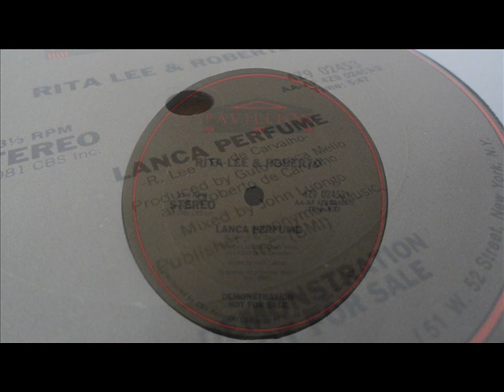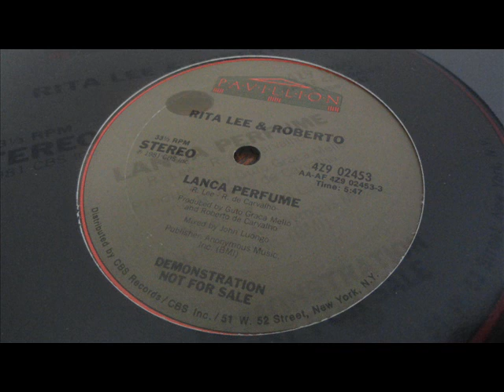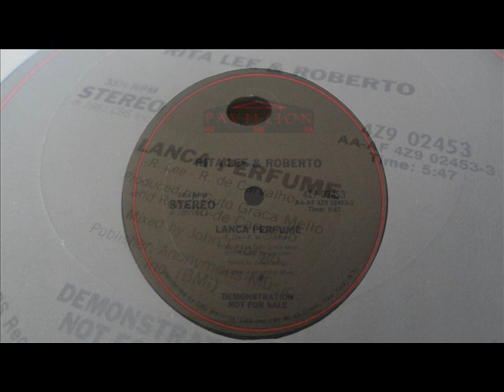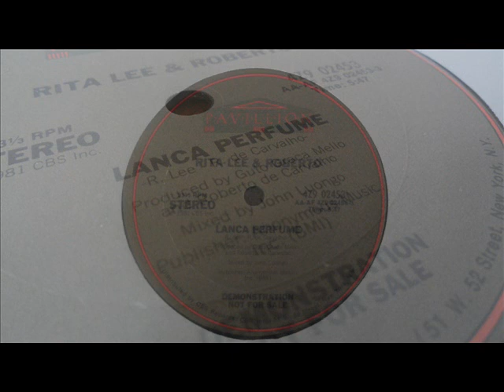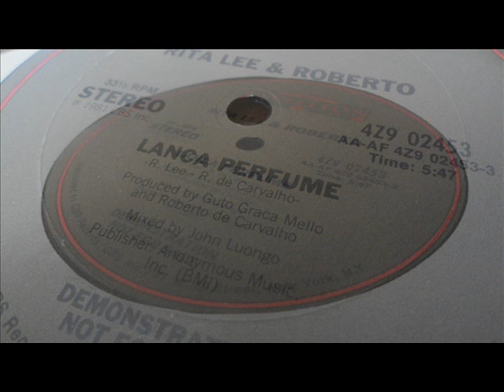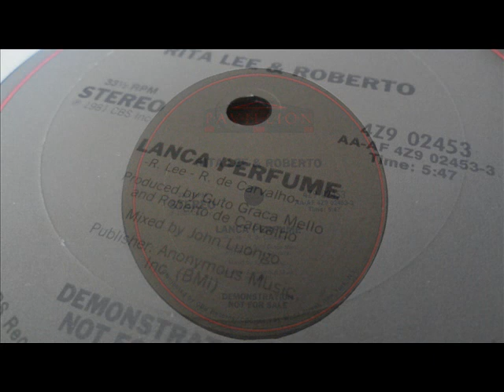rita lee & roberto - lanca perfume (12'' version)